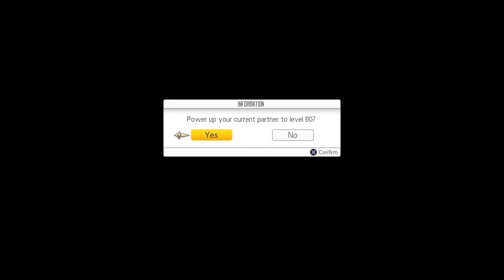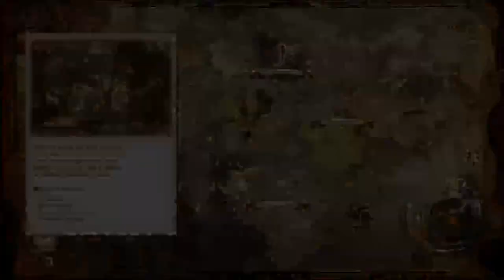Sword Art Online Saturdays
Smash dat like!
Hit The Ding-a ling!
I Love You Baes I Hope Your Day Is a Good One!